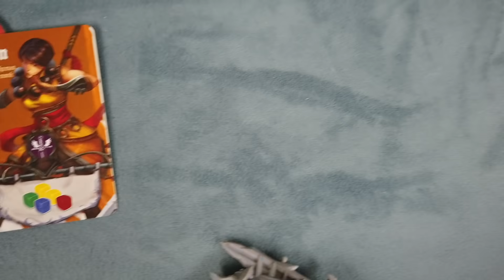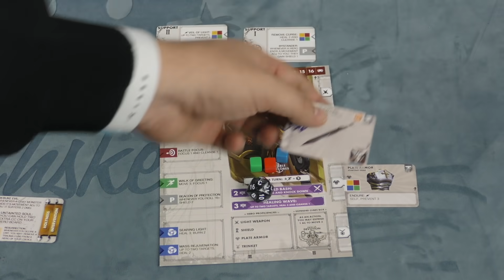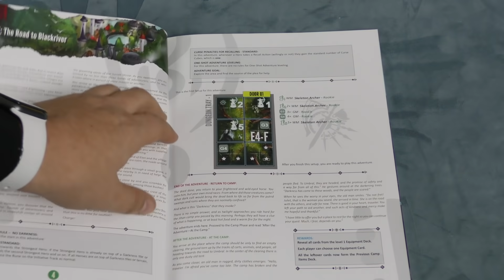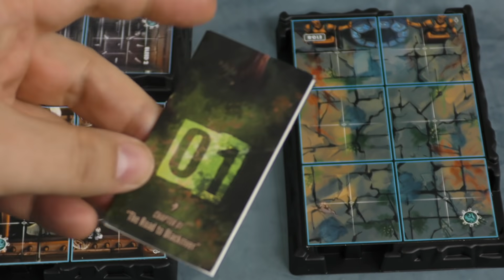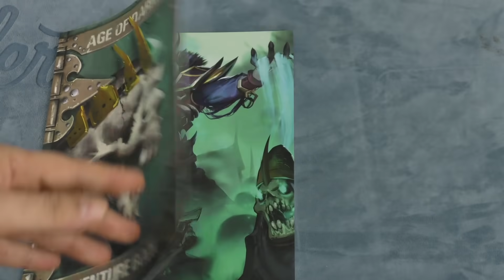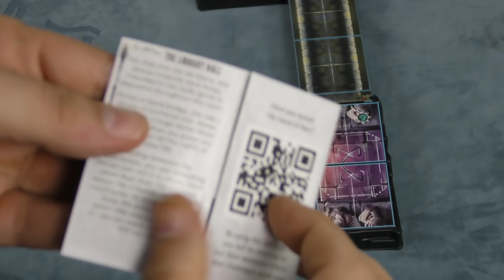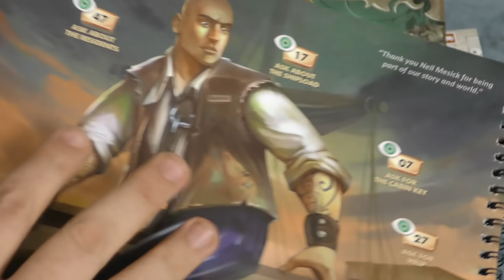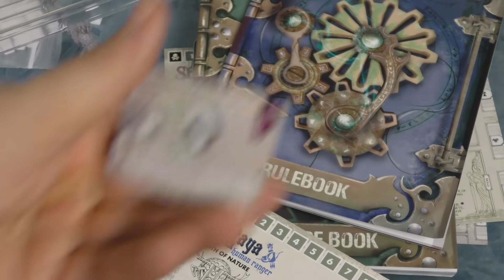Vasel Family Reviews: Chronicles of Drunagor: Age of Darkness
Tom, Violet, & Ruby take a look at a giant dungeon crawl! Chronicles of Drunagor!

Intro 0:00
Overview 0:59
Final Thoughts 20:13